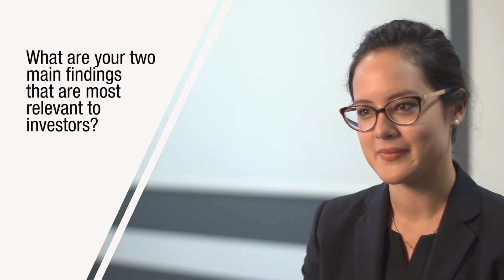PRI Academic workshop 2015 Clarissa Hauptmann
Bank loan pricing and top executive gender: A cross-cultural perspective
Clarissa Hauptmann, Stefanie Kleimeier, Stefan Straetmans

On the 11th September at the PRI Academic Workshop 2015 Clarissa Hauptmann, Ph.D. candidate in the Finance Department of Maastricht University, School of Business and Economics, presented the paper ‘Bank loan pricing and top executive gender: A cross-cultural perspective’.

This paper examines the relationship between bank loan spreads and the borrowing  firm`s top management gender in a cross-cultural setting. The authors find that firms run by female CEOs and CFOs receive 86 and 55 basis points lower bank loan spreads than those run by male executives, respectively. The analysis considers not only  firm, loan, and macroeconomic explanatory factors, but also executive characteristics. The authors find that differences in loan spreads are driven by a country's cultural attitude towards female executives. Firms with female CFOs receive better loan prices in countries with more optimistic expectations of female executives than their male-led counterparts. They receive worse loan conditions in countries with lower expectations on female executive performance.